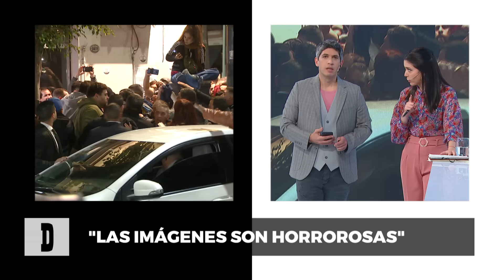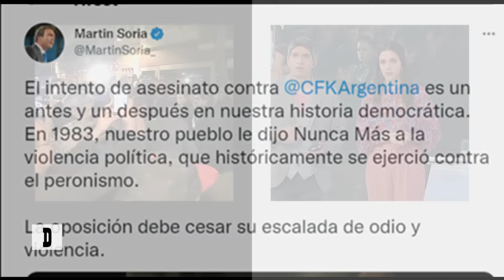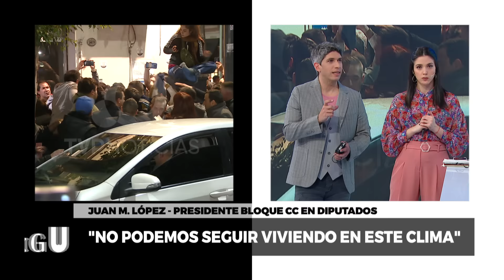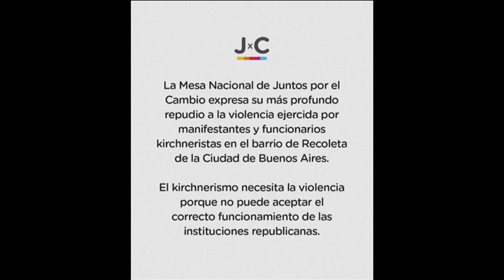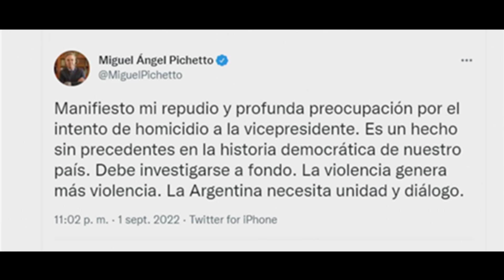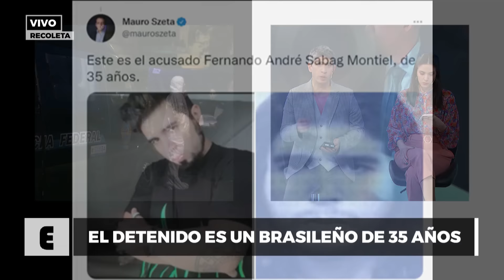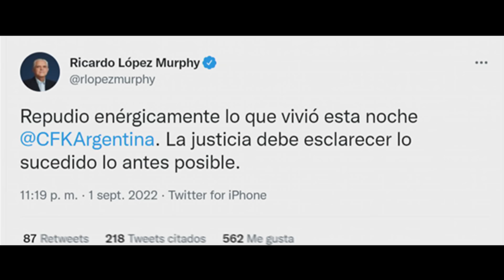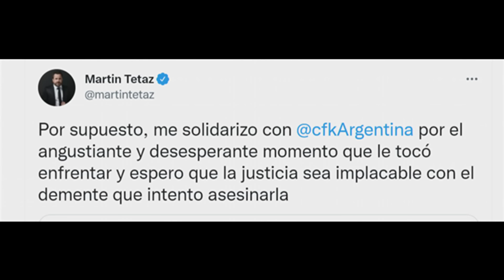Atentado contra Cristina Fernández de Kirchner - Desiguales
Conmoción por el intento de magnicidio contra la Vicepresidenta. Aníbal Fernández, Estela de Carlotto, José Manuel Ubeira, Gregorio Dalbón, Juan Manuel López, Agustín Rossi y Leandro Busatto analizan el impacto político y social del hecho.